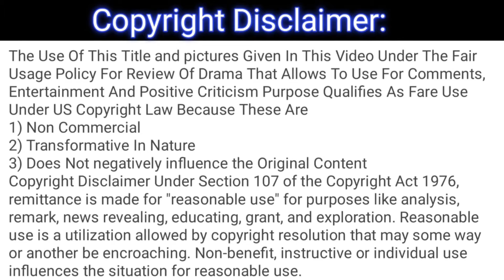Zulm - Last Episode 25 Full 2nd Review - Zulm - Ep - 25 Full - Second Review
This is not the original drama, it's only a review of the drama Zulm - 2nd Last Episode 25.

1) Non-Commercial
2) Transformative In Nature
3) Does Not negatively influence The Original Content